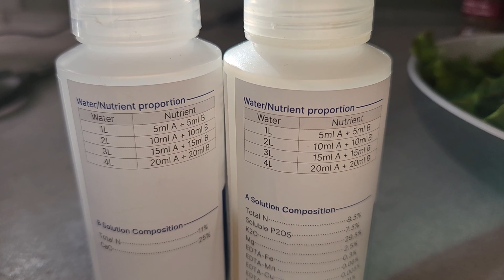캐나다 수경재배일지_양액보충, 고춧잎 무침, 오이씨 파종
캐나다 작은도시(즉 시골)에서 수경재배로 한국작물을 키워먹습니다.
키우는 고추에서 고춧잎을 따서 무쳐먹어볼게요.
이번주에는 오이씨도 파종해보았습니다. 과연 먹을 수 있을까요?